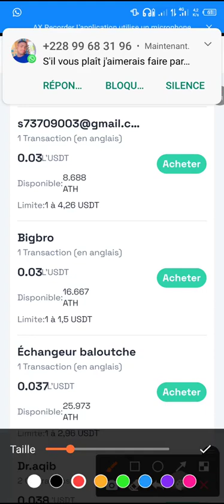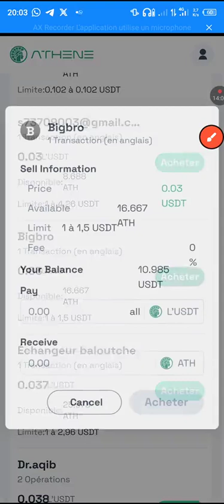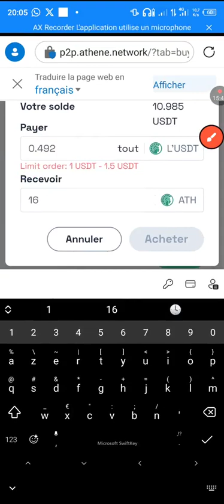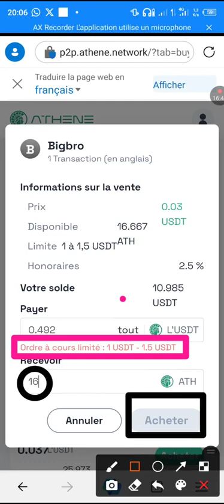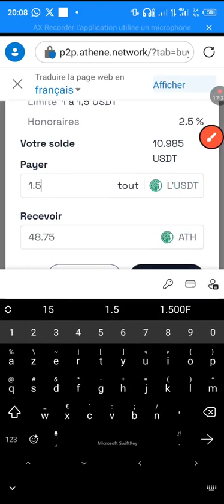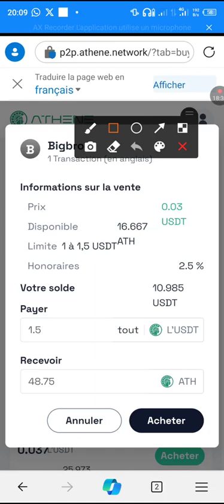trading dans le compte P2P athene (partie2)